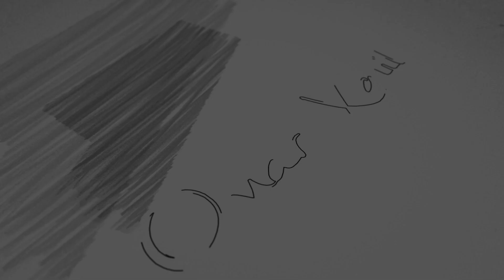Bilaman | Omar Xalil